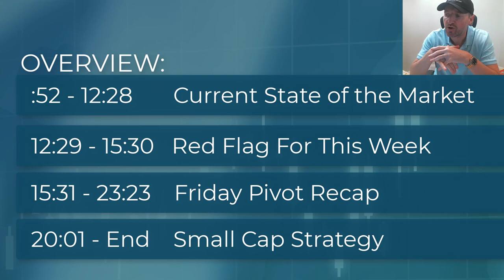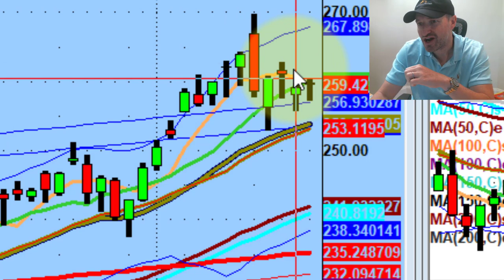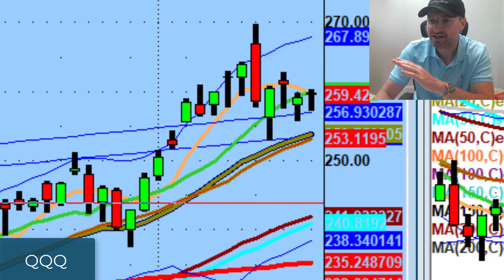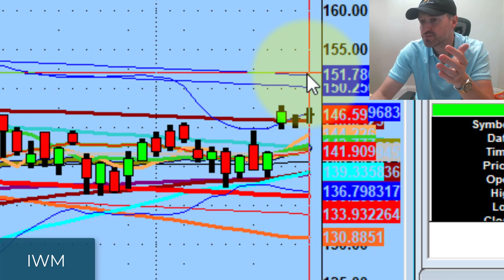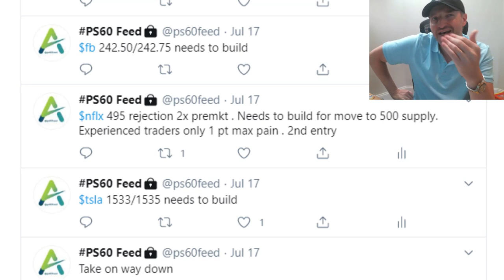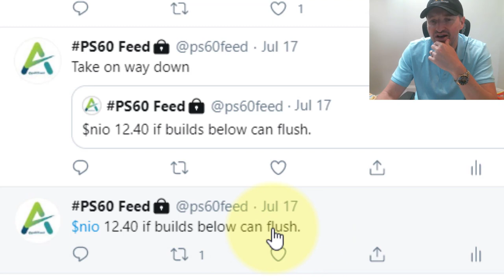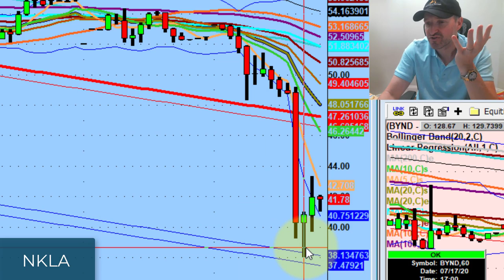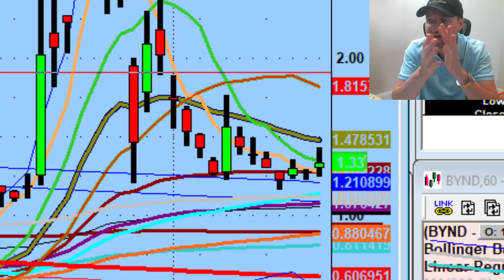The Only Way I Trade Small Caps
This week will be important as we have some big players coming out with earnings.

Today we discuss intangible actions that add value to your account, a red flag going into this week, and the only way I trade small caps...

💚 ADDITIONAL HELP 💚